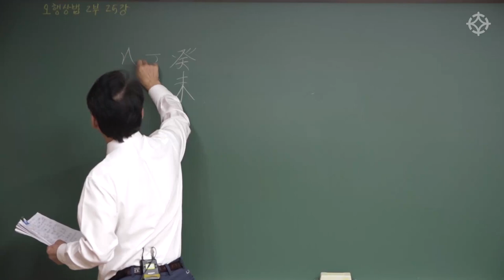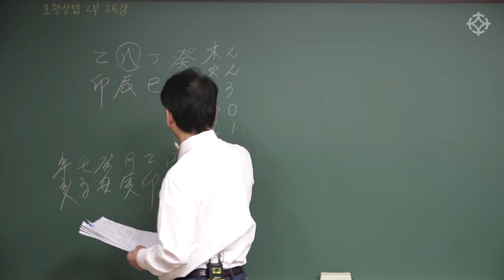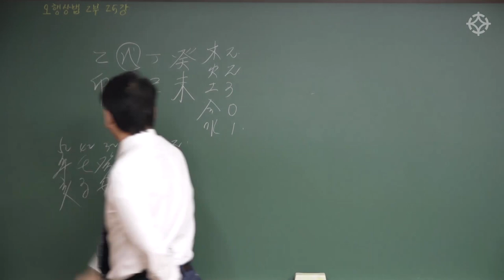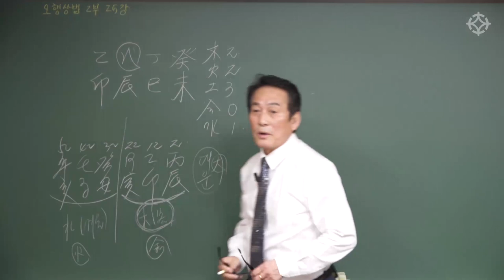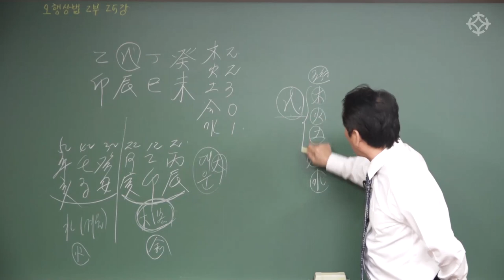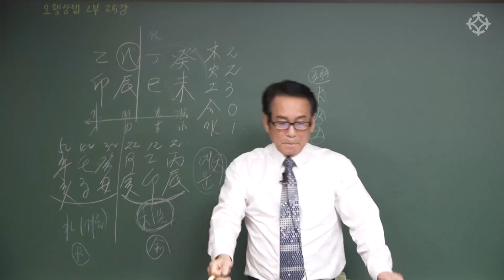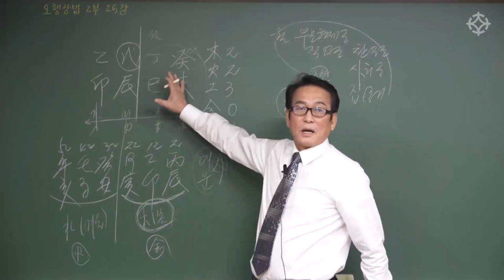[대통인.com] 무토(戊土) 사례 분석(1) : 사주오행 간지 활용법 - 지정도 선생님